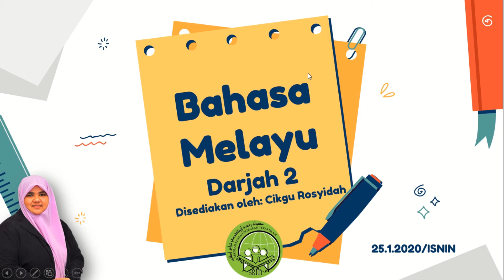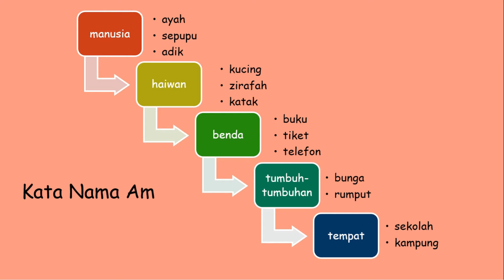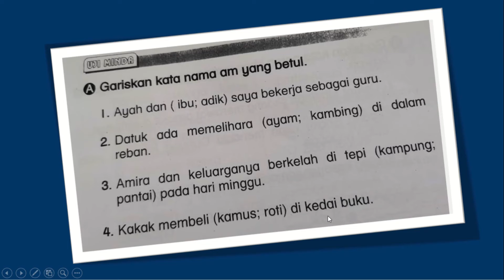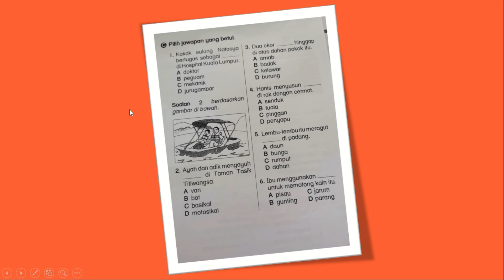25.1.2021 Bahasa Melayu D.2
MAPS-Muka surat 2 &3